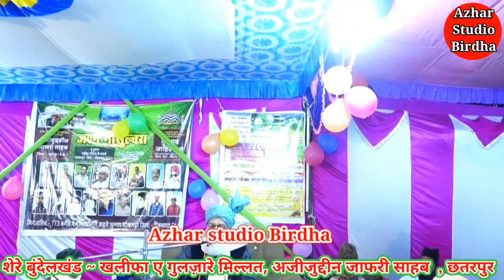Azizuddeen Jafri Sahab chhatarpur//new bayan//aisa bayan aaj tak nahi suna hoga.